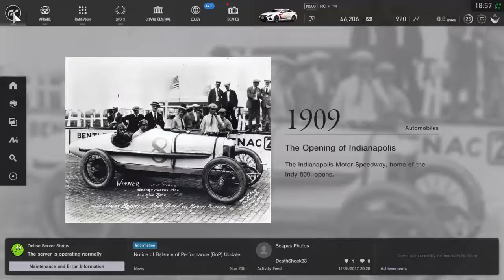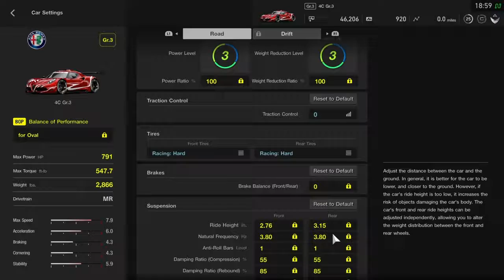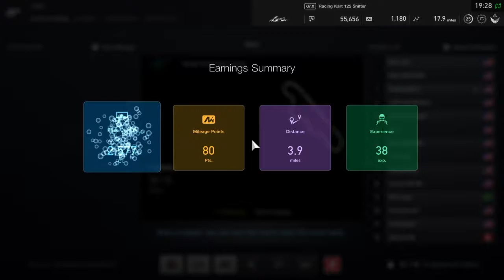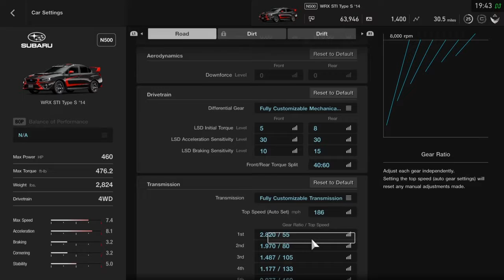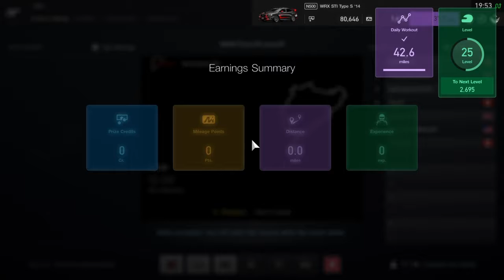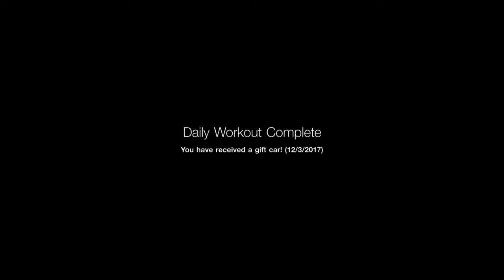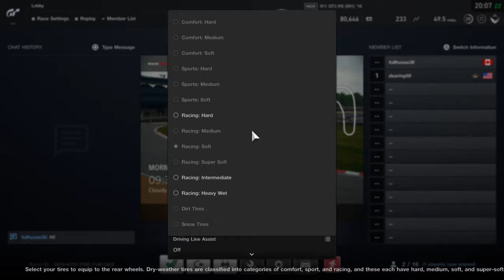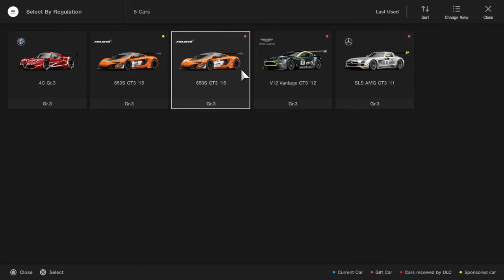Online Racing in GT Sport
How hard is it to get a simple production car race in GT Sport? Apparently, very.

Connect with Fullhouse Gaming!

Check out Saedeon